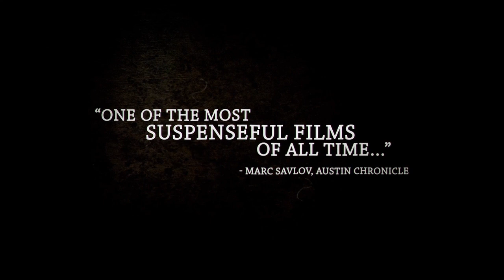Das Boot - The Director's Cut - 1981 - HD-Trailer - Regie: Wolfgang Petersen